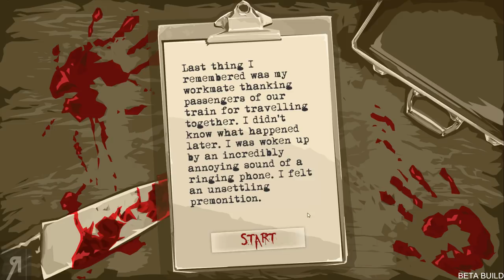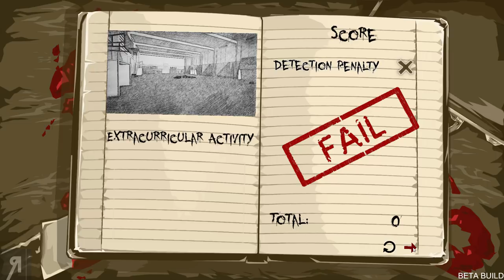Body of Evidence Gameplay [BETA] Part 1 (CLEAN EM UP!)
Body of Evidence Gameplay [BETA] Part 1 (CLEAN EM UP!) - You know that movie from 2007, Cleaner? This game is kinda like that but without Samuel L. Jackson and more pop culture references!

● Roberto Heese
● Uncle Bob
● Fyhrr Skvelt
● David MacLeod
● Rod Shaft
● Andrew Snook
● John Cameron
● Kendo
● Jemog1
● Matthew King